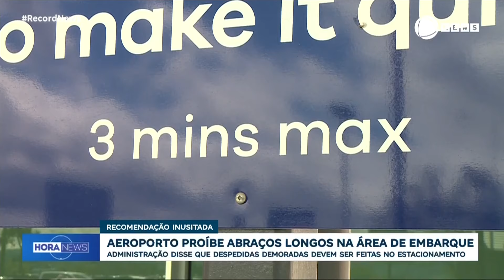Aeroporto proíbe abraços longos na área de embarque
Um aeroporto da Nova Zelândia começou a proibir abraços longos. A placa é bem clara: "é difícil dizer adeus, então seja rápido, no máximo três minutos". A explicação para isso é bem lógica: muitas pessoas começam a se despedir nas áreas de embarque e desembarque e também no saguão, causando tumulto e atrapalhando o fluxo.